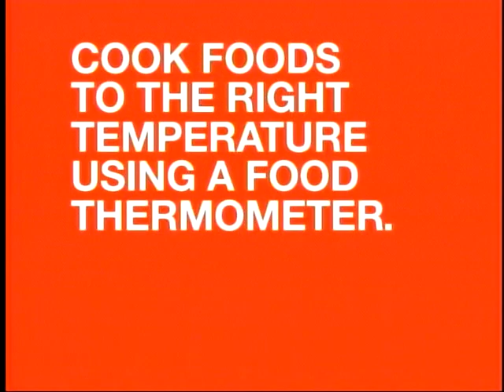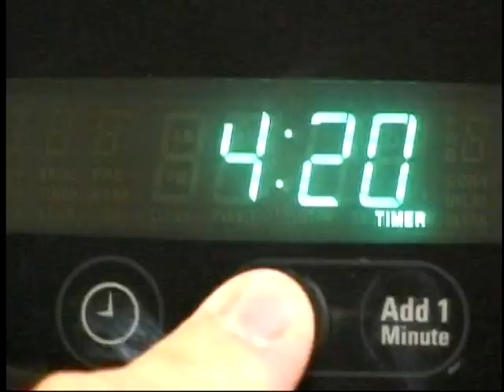County Wide October 4, 2011 - Dowsing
Carolyn Stillman with the American Society of Dowsing explains the concept of dowsing